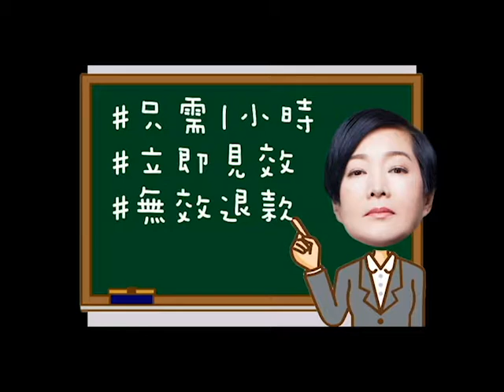減肥毫不費力氣😎 專業纖體導師ProFITssor Tam👸🏻教你如何輕鬆瘦身 ⭐CMX極速溶脂 加送HIFU溶脂⭐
「瘦の大學」的ProFITssor譚玉瑛姐姐💁🏻教你零運動瘦身法😻。只需1小時CMX雙波段極速溶脂療程，立即見效，無效退款😆。躺著也能瘦﹐再也不是夢﹗👉🏻馬上填寫簡單登記表格：

韓國獨家頂尖溶脂減肥儀器👍🏻，經實驗證明可達到真正「消滅」脂肪🉐，專針對手臂、腰、臀，甚至是包包面的脂肪，儀器更榮獲多項安全認證，信心保證💯。

適用部位:
✅ 面部、雙下巴、手臂、腰、肚、臀、大腿、小腿、背
🏠 地址：旺角、銅鑼灣、沙田、觀塘、元朗
熱線：82009911
優惠價只適用於新客戶
條款及細則︰向日葵纖體美容可保留隨時更改或取消此推廣及/或修改或修訂此等條款及細則之權利，如有任何爭議，向日葵纖體美容所作的決定為最終及不可推翻。